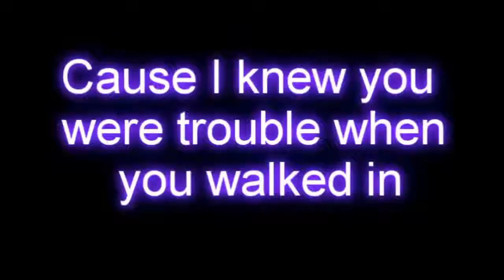Taylor Swift- Bullshit (idiot Abroad)